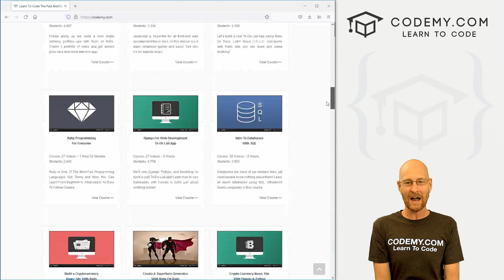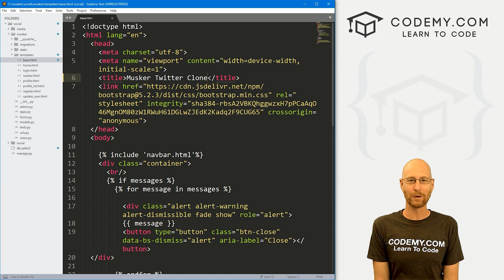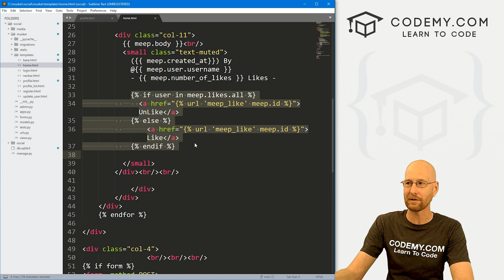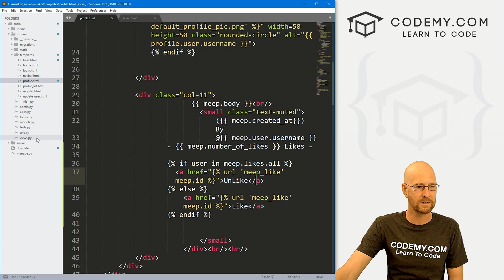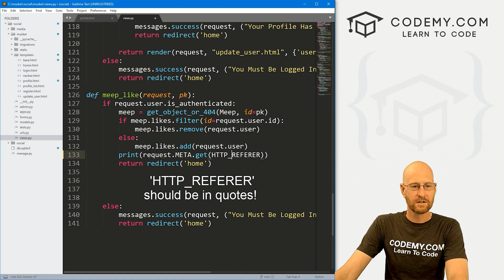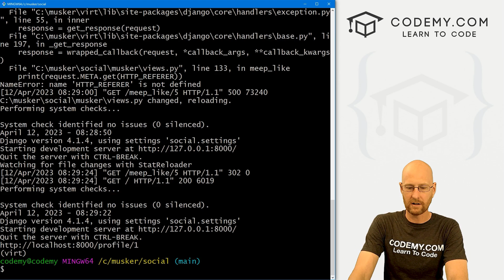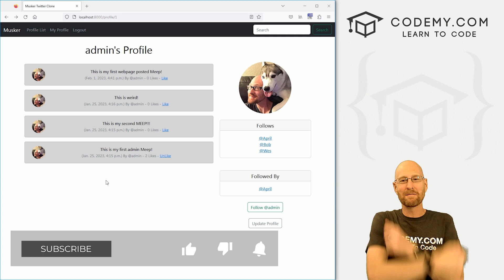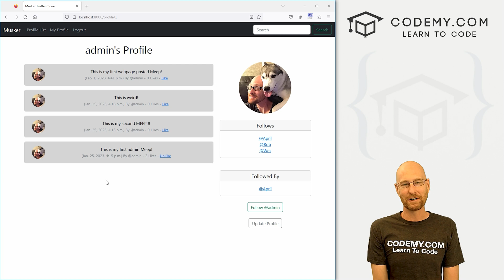Likes On Profile Pages - Django Wednesdays Twitter #17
In this video I'll show you how to add likes to tweets on Profile Pages.

Adding likes to profile pages is very similar to adding them on the homepage.

The difference is in the redirect afterwards.  I'll show you how to redirect either back to the profile page, or to the homepage accordingly.

Timecodes

0:00​​ - Introduction
1:06 - Copy Like Counter
2:05 - Copy Like Code
2:38 - Redirect Problem
3:51 - HTTP_Referrer
4:26 - Print Referer
5:17 - Update Redirect To Referer
6:14 - Conclusion